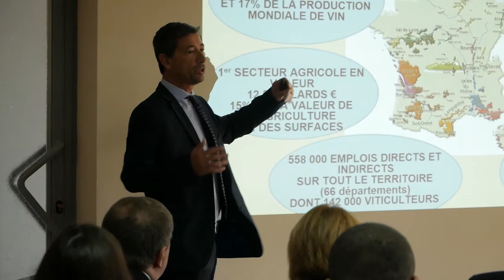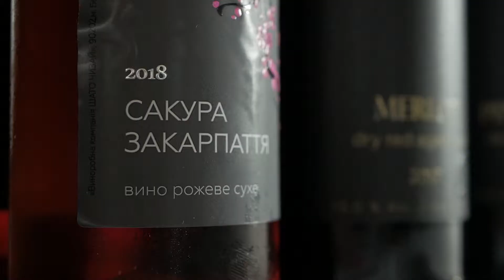2019 05 21 Chizay V2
21 травня на території виноробної компанії «Шато Чизай» відбувся семінар для виноробів Закарпаття.
Французькі експерти поділились досвідом організації виноробної галузі із Закарпатськими виноробами.